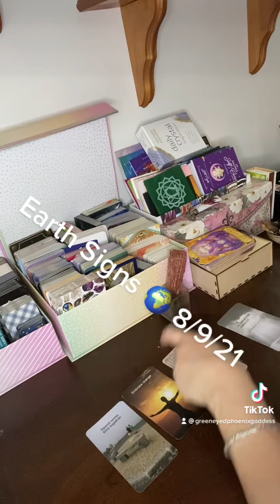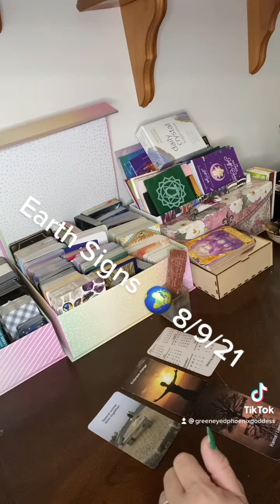Earth Signs 🌍 8/9/21